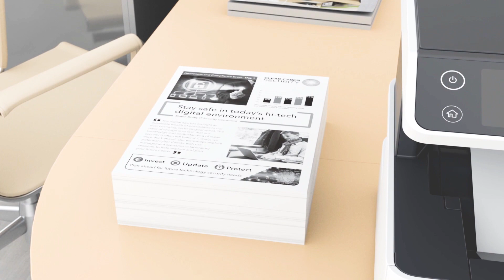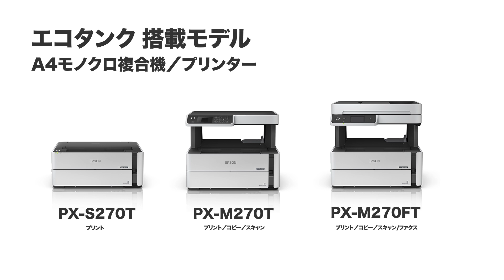PX-M270FT/PX-M270T/PX-S270T紹介動画_120670536272